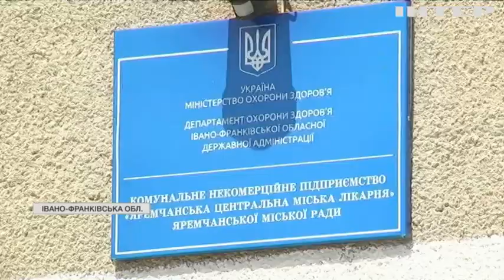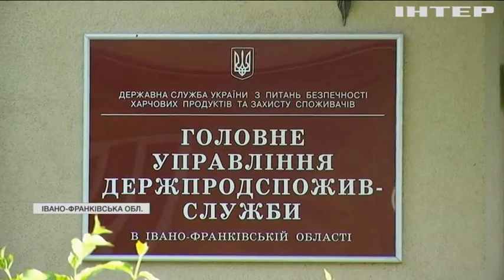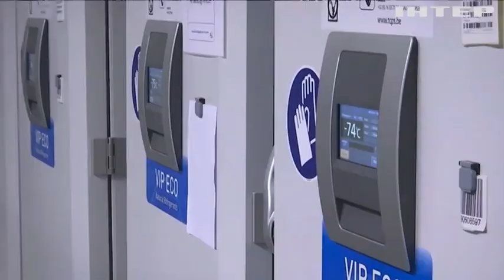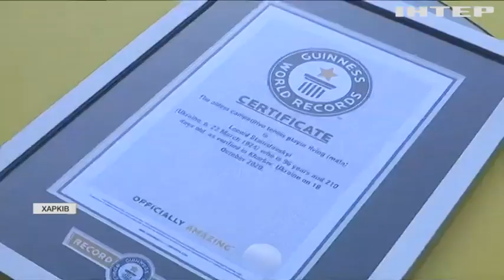Новости 12:00, выпуск за 9 июля 2021 года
Дивіться у цьому випуску: Підлітки святкували випускний та опинилися у лікарні. Pfizer та Biontech досліджуватимуть ефективність третьої дози вакцини. У Білорусі почали "зачистку радикалів".